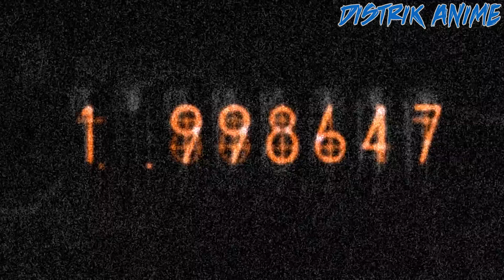15 Karakter Trap ( Cowok Keliatan Kayak Cewek ) Paling Cantik di Dunia AniManga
Hayo looooo yang doyan batang.

Ikutin juga update-an Distrik Anime di SosMed, dijamin lu bisa dapet Harem!